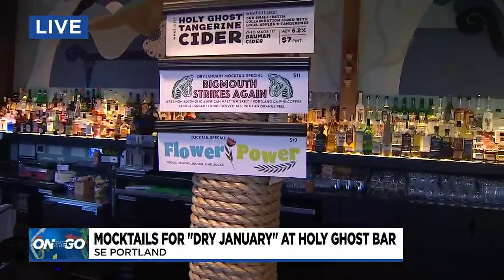On the Go with Ayo for Holy Ghost Mocktails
FOX 12's Ayo Elise was at Holy Ghost in Southeast Portland this morning to check out which drinks they're serving up for "Dry January."